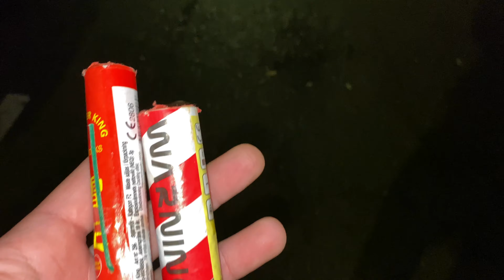LAVER KANON-SLAG UD AF KØKKENRULLE// VILDESTE NOGENSINDE!